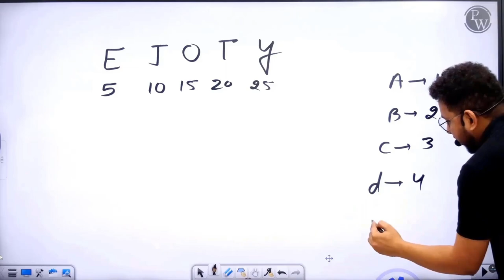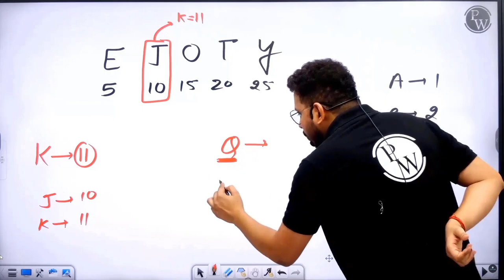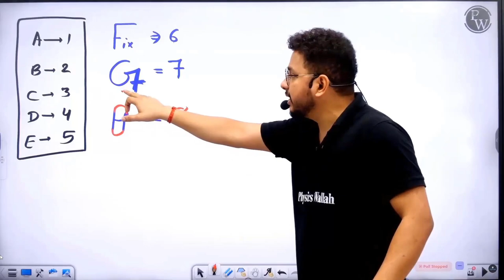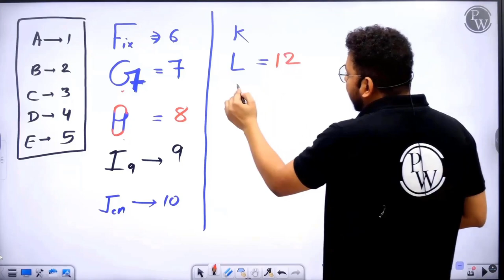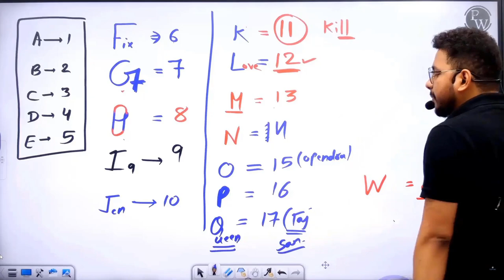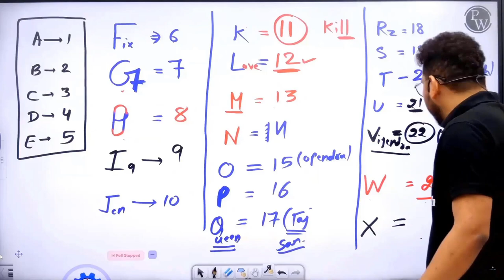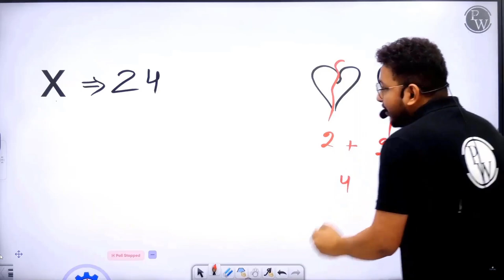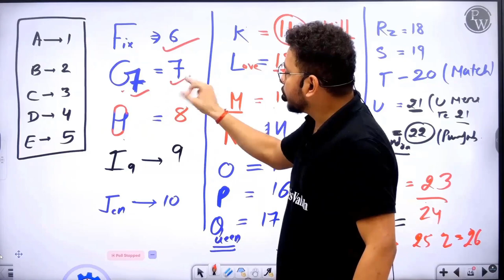TRICK TO LEARN LETTERS' PLACE VALUE IN EASY WAY | REASONING TRICK | REASONING TIPS & TRICKS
TRICK TO LEARN LETTERS' PLACE VALUE IN EASY WAY | REASONING TRICK | TIPS & TRICKS BY LALIT SIR